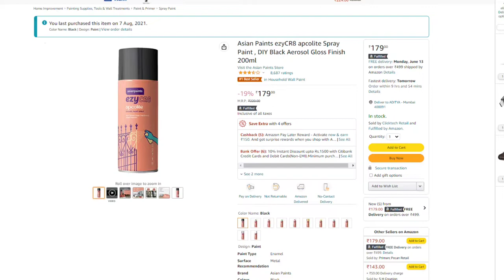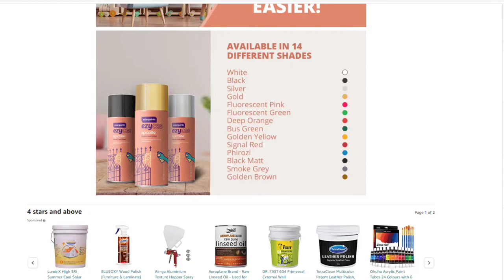Asian Paints ezyCR8 apcolite Spray Paint , DIY Black Aerosol Gloss Finish 200ml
all shade available in same link
ENAMEL SPRAY PAINT – Paint anything instantly with ezyCR8 Spray Paint by Asian Paints that takes 50% lesser time to dry compared to the conventional brush + enamel system.
DIY HOME DÉCOR – Add a pop of color to your décor with this Enamel Spray Paint for metal, canvas, glass, wall, and wood surfaces.
SPRAY PAINT FOR – Cars, Bikes, Metal Gates/Grills
EASY TO USE SPRAY – The spray paint comes in an aerosol spray paint can packing that makes it extremely convenient to use.
HIGH GLOSS FINISH – The DIY spray paint is made to provide smooth & durable finish to your projects with high gloss and better adhesion.
CORRECT USE – Spray from a distance of 25-30 cm. Press spray button firmly with steady even strokes while moving can rapidly back and forth. Finger must not protrude over front edge of spray button.
PAINT COVERAGE – The spray paint offers a coverage of 8 to 10 sqft. for 200ml can and 16 to 20 sqft. for 400ml can.
Asian Paints ezyCR8 Apcolite Enamel Paint Spray (Black) Multi-Surface DIY Spray Paint for metal, wood, wall – 400ml Can

other spary paints
Berger F0031A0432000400 Enamel Paint, Golden Brown Gloss Finish 400ml
Nippon Paint Multipurpose Spray Paint Can, 300ml, Matt Finish, Matt Black
Asian Paints ezyCR8 RustShield, DIY Aerosol Clear Spray for Rust Protection,Glossy Finish,Clear - 400 ml
Asian Paints ezyCR8 Touchwood Wood Coating Spray, (Clear Coat, Gloss Finish- 400ml )
ABRO SP-4 Multipurpose Colour Spray Paint Can for Cars and Bikes (Matt Black, 400ml, 2 PCS)
Samurai Kurobushi Spray Paint 1K Primer Undercoat UCH210*- Surfacer Grey (D-I-Y)- 400ml (Grey Finish)
SAMURAI KUROBUSHI Spray Paint 1K 2Star Transparent Top Coat K1K**- Clear Glossy (D-I-Y Do It Yourself)- 300ml, Gloss Finish

asian paints colour combinations,asian paint color,asian paints royale,asian paints interior wall paint,asian paint exterior colour combination,asian paint token scanner,asian paints share latest news,asian panits where the hearts is,asian paints,asian paints damp proff,asian paints colour combinations with code,asian paints ad,spary paint,berger paints,nipon paints,nerolac paints,aditube,aditya biyani,aditya
paint at home easy
paint at home
paint at home wall
 paint at home tutorial
paint at home in tamil
paint at home for beginners
 paint at home canvas
paint at home tutorial canvas
paint at home date night
paint at home party
paint at home car
paint at home ideas
paint at home canvas kits
paints
paints drawing
paints for home
paints and varnishes civil engineering
paints for home in telugu
paint colour
paints color combination
paints for kids
paint paint
paintshop pro 2022
paints ad malayalam
paint desian
paints ad
paints drawing easy
home painting ideas
home painting colors
home painting
home painting design
home paint color ideas
home passenger
home page in html and css
home parapet design
home painting ideas tamil
home packing business
home paint colour
home page
home pants color
home part time job